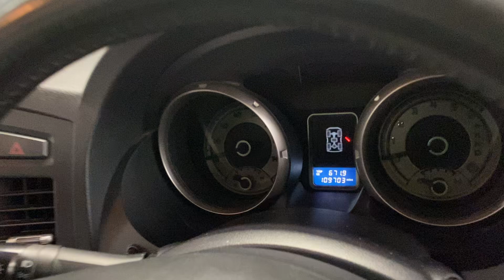Mitsubishi Shogun 3.2 DI-DC Elegance Auto 4WD Euro 5 5dr LWB